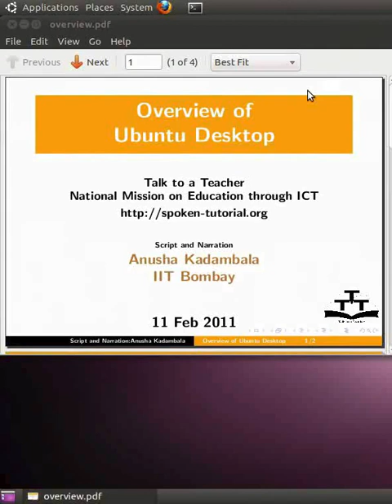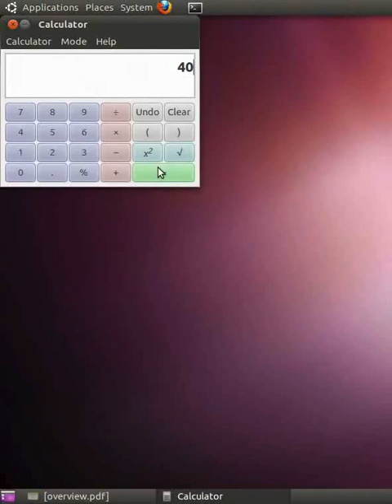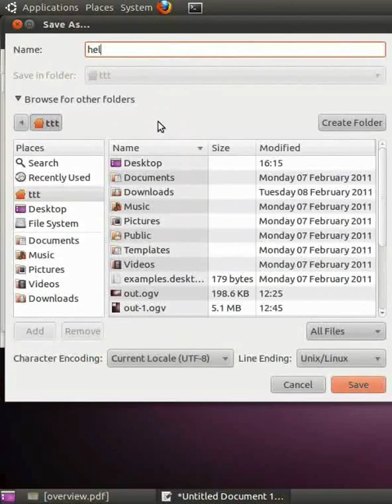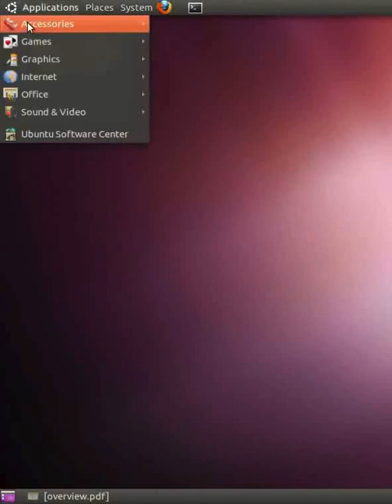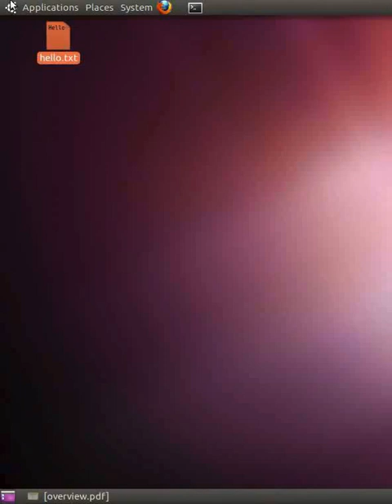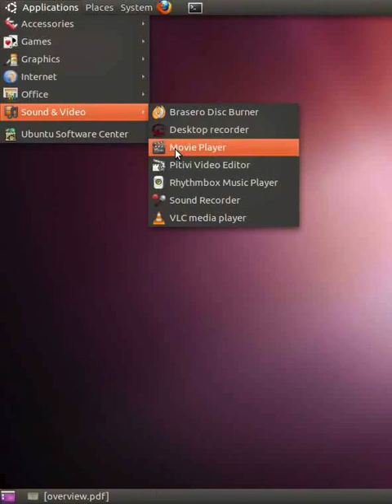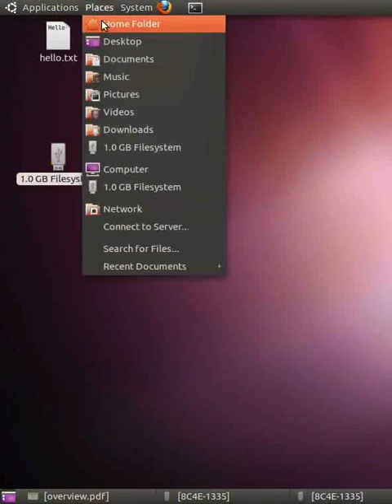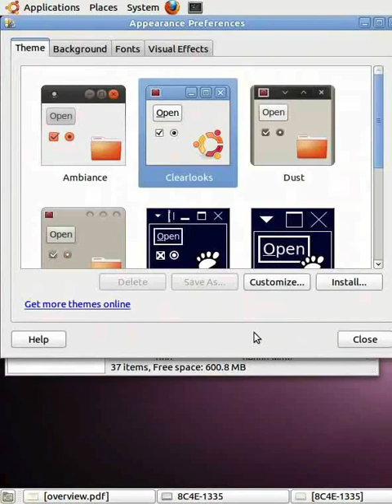Ubuntu Desktop - Kashmiri